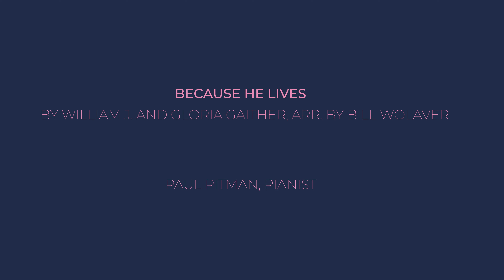Because He Lives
by William J. and Gloria Gaither, arr. by Bill Wolaver
Paul Pitman, pianist

CCLI 1519831
CSPL123012